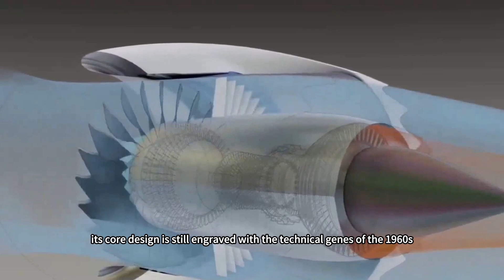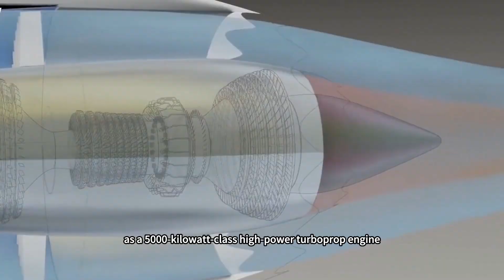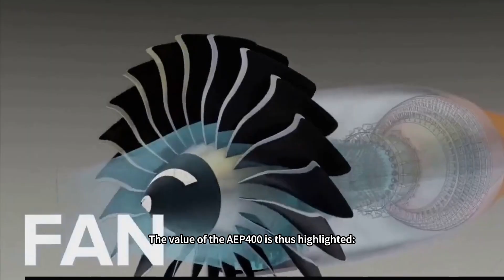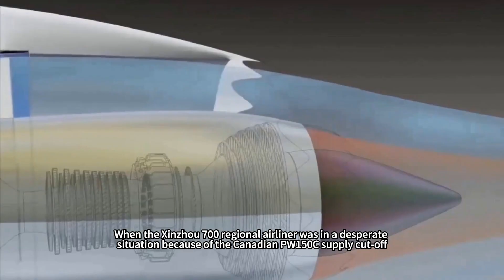AWACS breaks 8 hours of continuous flying? AEP400 breaks the thirty-year shackle!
Why in the J-20 turbofan-15 has shocked the sky, 055 large drive of domestic combustion engine chopping waves, a new propeller for the new medium-sized special aircraft test flight video can still trigger the focus of the whole network? The answer is hidden in the pair of rotating blades - it is not the future-oriented AEP500, but the AEP400 turboprop engine forged specifically for the current fleet. This choice reveals the breakthrough of the last key short board in the journey of China's aeronautical power autonomy: nearly 100 medium-sized platforms, such as Yun-9 and Airborne Police-600, in service, will be free from the shackles of “heart limitation” from now on.